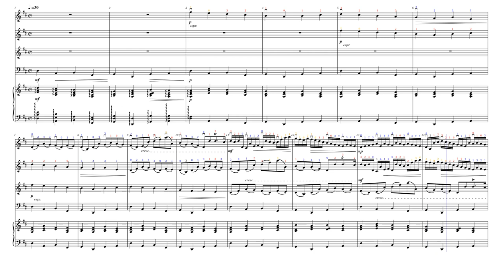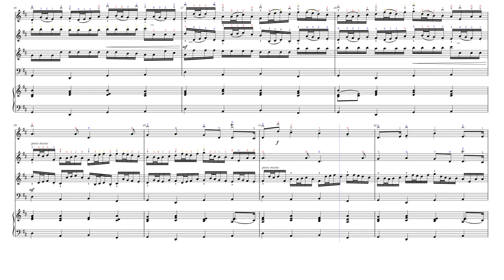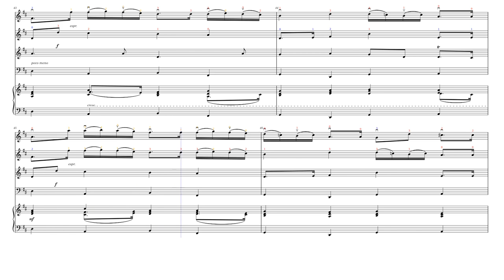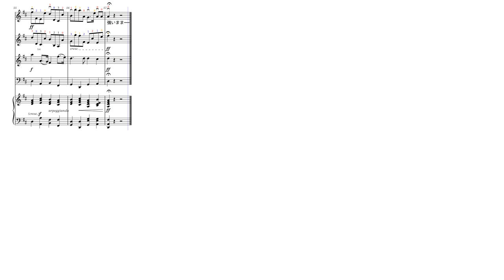楽譜(総譜), パッヘルベルのカノン, Pachelbel's Canon, Sheetmusic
パッヘルベルのカノン, Pachelbel's Canon
Canon from Canon and Gigue in D